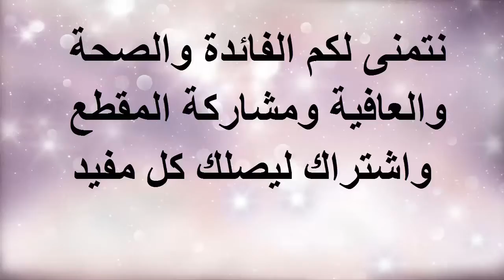لن تصدق فوائد الخل الابيض الرائعة ؟؟ مذهلة حقا